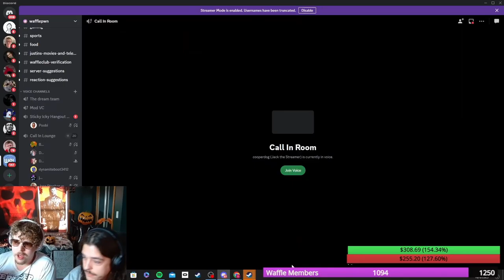The Waffle Call in Show with Meltdown Stephen Meets Jack and Jimmy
Stephen has a few mini-meltdowns.
Jimmy straightens them out at 13:17.